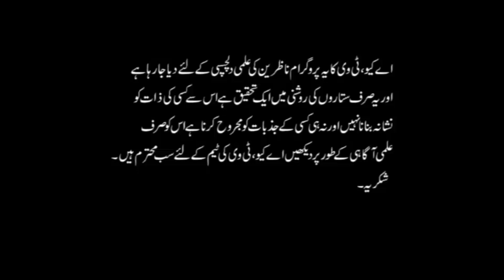Zodiac Aries Always Live in Present | Aries Life Style | Astrologer Ali Zanjani | AQ TV